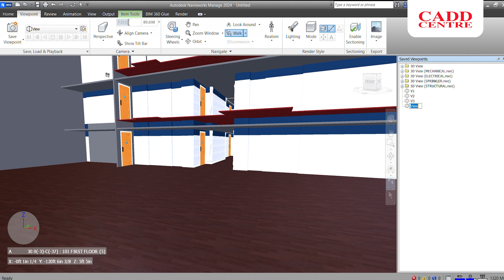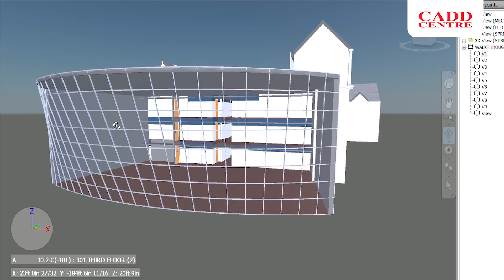Experience our walk-through creation with Viewpoints in Navisworks.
Immerse yourself in a virtual journey and explore the pinnacle of innovation and design excellence.

Ready to dive deeper into the world of BIM?